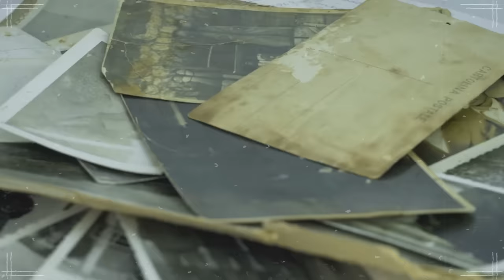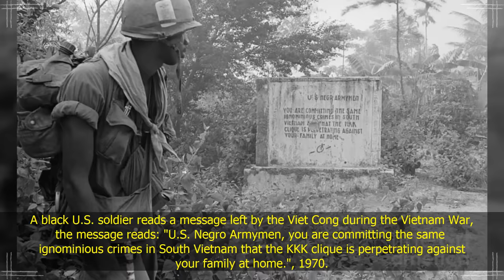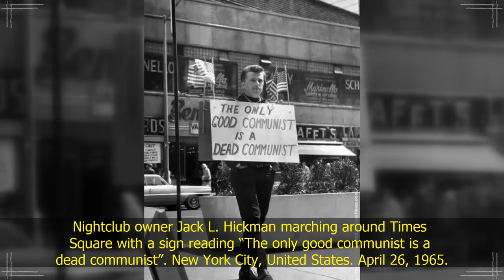Uncovering the Dark Past: Rare Heartbreaking & Astonishing Historical Photos and Footage |1800-1900s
In this captivating video, we present a rare collection of historical photos and footage from the 19th and 20th centuries. These images offer a unique glimpse into the past, capturing some of the most significant moments and people that shaped history.

From heartbreaking moments of loss and tragedy to astonishing photos, this video takes you on an emotional journey through time.

Including a particularly moving scene from 1899.
In this scene, you'll witness the selfless act of two women who are feeding in a strange way the locals during the French occupation of Vietnam.
Or the video showcases the aftermath of the Madam Tussaud's Wax Museum fire in London, including melted and damaged mannequins.

You will discover historical photos and footage that are rarely seen. We explore some of the most significant events of the time and showcase the people and places that shaped history.

We hope you enjoy our video and that it inspires you to learn more about the incredible events and people that have shaped our world.

Some of the old photos might be disturbing for some viewers. Unfortunately human nature and our history has a bad reputation. Thus when memorating some events, our ancestors had to take pictures of war, torture or unfortunate events.

Photos from history that will blow your mind!